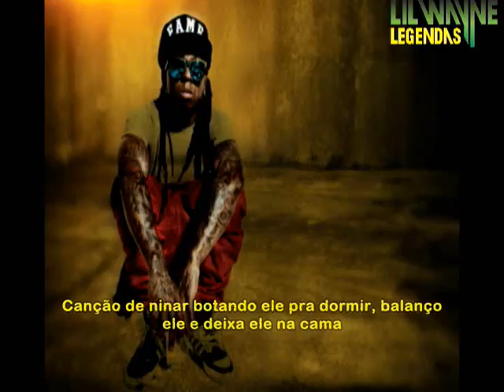Lil' Wayne - Mo Fire Legendado